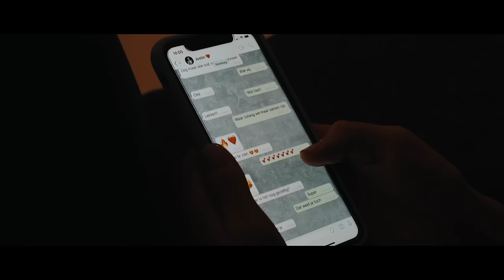Jeroen van der Boom - Ik Hoop Dat Het Niet Goed Gaat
Officiële video voor: Jeroen van der Boom - Ik Hoop Dat Het Niet Goed Gaat

Geproduceerd door: Shafique Roman
Tekst: Paul Sinha

Production Company: Online Supply
Director: Marijn Langenberg
Editor: Ben Koorengevel,  Marijn Langenberg